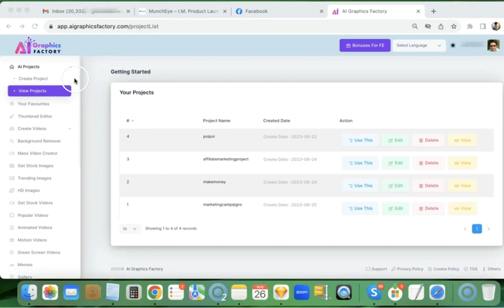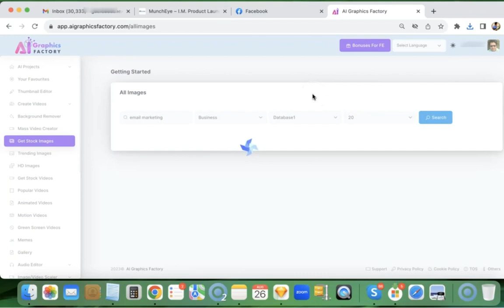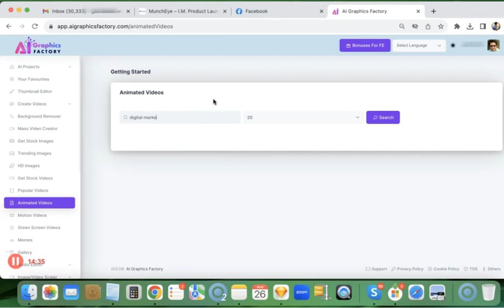Ai Graphics Factory Review ⚠️ Full OTO Details + Bonus — (App By Yogesh Agarwal)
Ai Graphics Factory Review: Full OTO Details + Bonus

AI Graphics Factory is a BRAND NEW, Innovative App That Turns Simple Words Into Mesmerising, Attention Grabbing, Stunning 4K Graphics INSTANTLY With NO GRAPHIC SKILLS Or Tools.

If you didn't notice? The graphics and design sector has experienced significant disruption. You'll be wasting a significant amount of time, money, and resources on antiquated solutions if you don't adapt right now. Are you still trying to figure out how to make the ideal graphics using Photoshop and other graphic design programs from the 1990s? Still wasting time and effort looking for the ideal stock photo for your websites, advertisements, and social media campaigns? Paying a graphic designer thousands of dollars only to have to wait days, weeks, or even months before using your imagination?

You put in so much time and effort, and yet you still don't receive the intended outcomes—no engagement, no leads, no sales? There is not enough time to start over when your graphics fail to convert. People simply scroll through you on social media, ignore you on your website, or do none of these things. You can't expand your business because of it, and it is bothersome and aggravating. The frantic state you're in is understandable. Knowing this from experience. The good news is that everything is about to change for the better because of the way you design your websites, advertisements, and marketing campaigns and create graphics. And not just any graphics, but incredible ones that will captivate your audience, provide leads, and boost sales.